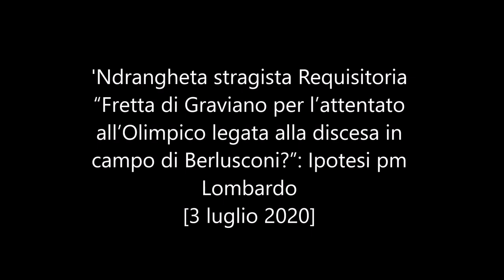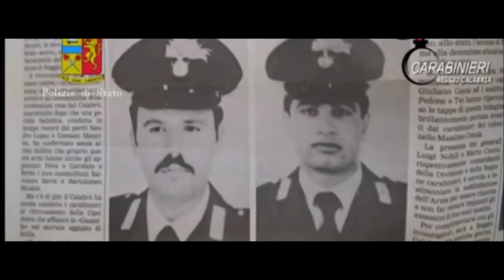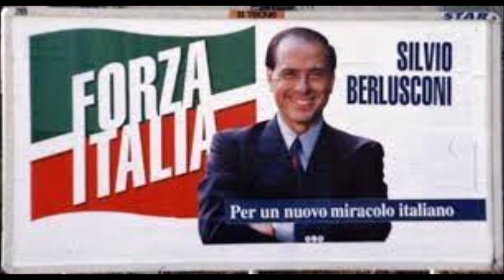“Fretta di Graviano per l’attentato all’Olimpico legata alla discesa in campo di Berlusconi?”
'Ndrangheta stragista Requisitoria “Fretta di Graviano per l’attentato all’Olimpico legata alla discesa in campo di Berlusconi?”: Ipotesi pm Lombardo - [3 luglio 2020]

Nella sua requisitoria nel processo ’Ndrangheta stragista, iniziata la settimana scorsa dopo che la Corte d’Assise ha chiuso l’istruttoria dibattimentale, il pm Giuseppe Lombardo ha più volte fatto riferimento al legame che, dalle carte del procedimento, emerge tra la nascita di Forza Italia, nel gennaio 1994, e la decisione del boss di Brancaccio di dare “il colpo di grazia” con la tentata strage di Roma in cui sarebbero dovuti morire 55 carabinieri

“Non è che la fretta di Graviano per portare a termine il fallito attentato all’Olimpico era legata al fatto che la settimana dopo sarebbe stata annunciata la discesa in campo di Berlusconi?”. Il procuratore aggiunto di Reggio Calabria Giuseppe Lombardo lo ha detto esplicitamente durante la requisitoria nel processo ’Ndrangheta stragista, iniziata la settimana scorsa dopo che la Corte d’Assise ha chiuso l’istruttoria dibattimentale. Nel corso del suo intervento, il pm ha più volte fatto riferimento al legame che, dalle carte del processo, emerge tra la nascita di Forza Italia, nel gennaio 1994, e la decisione del boss di Brancaccio Giuseppe Graviano di dare “il colpo di grazia” con la tentata strage dell’Olimpico. “Abbiamo il Paese nelle mani. Bisogna dare il colpo di grazia”. Questa la frase che sarebbe stata detta da Graviano al pentito Gaspare Spatuzza. Stando al verbale del collaboratore di giustizia, Giuseppe Graviano la pronunciò all’indomani dell’omicidio dei due carabinieri Fava e Garofalo per il quale oggi il boss di Brancaccio e l’esponente della cosca Piromalli, Rocco Santo Filippone, sono imputati con l’accusa di essere i mandanti di quell’attentato, consumato il 18 gennaio 1994 e degli altri due agguati contro i carabinieri avvenuti il primo dicembre 1993 e il primo febbraio 1994.